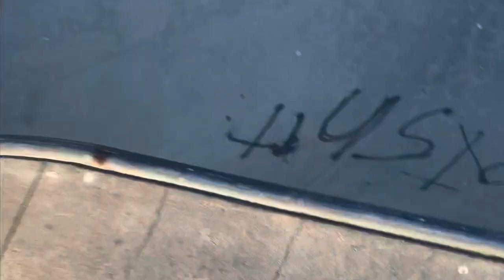Subala Villa - Raw Reel of 2021 (Favorite Moments)